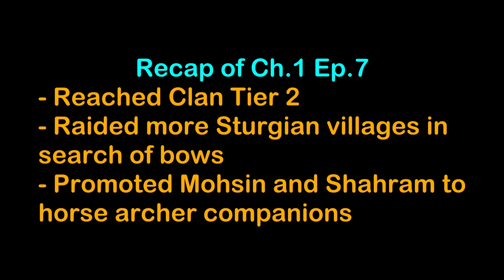Husayn Stabbed A Man In The Face - Amir Timur Bandit Kingdom Campaign 1-8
Amir Timur, also know as Tamerlane, was one of the most destructive human beings to ever live.  It's said he was responsible for killing 5% of the total world's population during his lifetime!  Love him or hate him, he's shaped the world we live in today.
In this campaign, we'll be following in his footsteps: from humble beginnings, being imprisoned by his enemies, to slowly gathering strength and becoming one of the greatest conquerors and butchers the world has ever seen!  And because his rise to power was so unlikely, we'll be enacting several house rules to add tremendous difficulty to the campaign.

Intro Video explaining rules, mods, etc: (Coming Soon, will replace with link when ready!)

Rules:
- Start with Nothing - No weapons, armor, food, denars, troops, mount, etc. & in prison
- At war with everyone on the map, including minor factions
- No buying from towns, villages or caravans allowed (Selling is still allowed)
- Only bandit units allowed or lower tier units that cannot be recruited (peasant, militia, etc.)
- No smithing at any point

Goals for Chapter 1: From Rags To Riches
- Obtain a weapon, food and mount
- Recruit a full party of bandits
- Establish a safehouse in a hideout
- Reach Clan tier 2
- Save up 100k denars

Full Mods List (This Is The Exact Order I'm Using!):
Open Source Saddlery: RBM Patch (See Above Link)

If you want to learn more about Amir Timur, here are some resources I used in the research for this campaign: